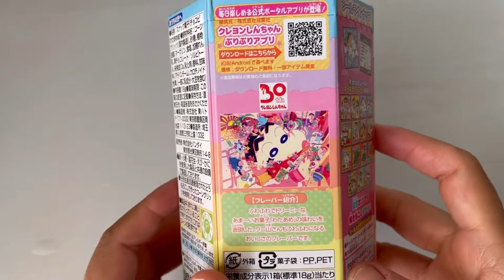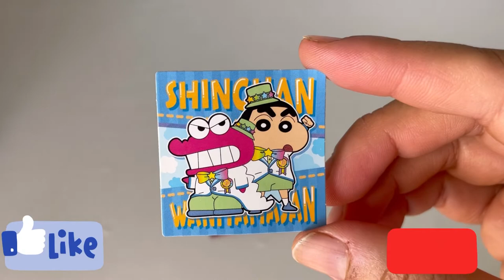ASMR Chocobi Shinchan Biscuit | Cotton Candy | Crayon Shin-Chan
Japan crayon shin Chan Tohato  Chocobi biscuit, it’s a very light corn puff snack, crispy and full of cotton candy flavored,you can share this snack with your family and friends.